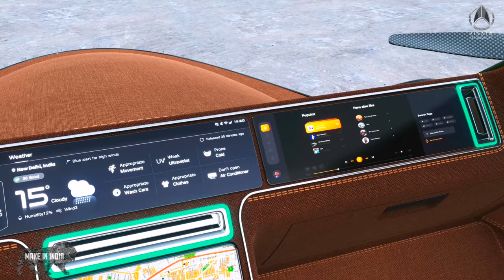VINATA FLYING CAR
VINATA Aeromobility unveil ASIA's FIRST HYBRID FLYING CAR @ World Largest HELITECH EXPO in LONDON @ 5th  & 6th OCTOBER  2021